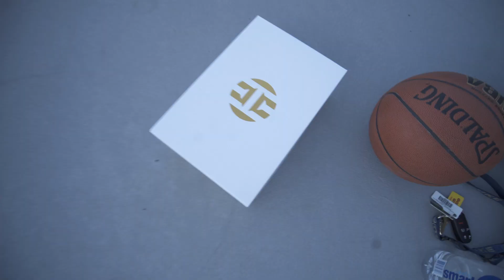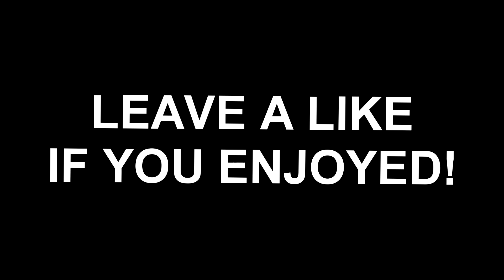A MORNING IN THE LIFE OF TENSER! (BASKETBALL)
A morning in the life of tenser... Leave a fat like for some more basketball videos esketiitttttt